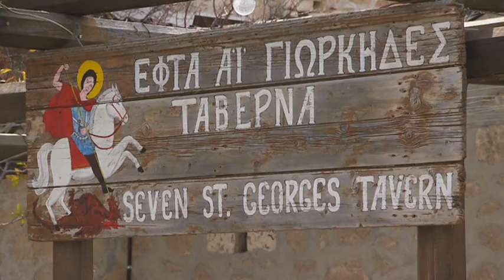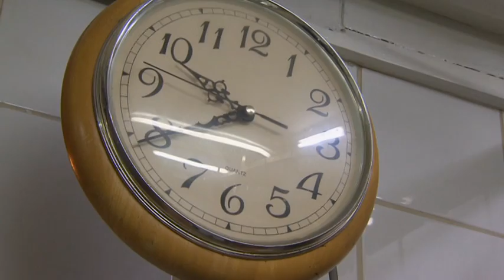My Cypriot Kitchen - Foraging & Goats